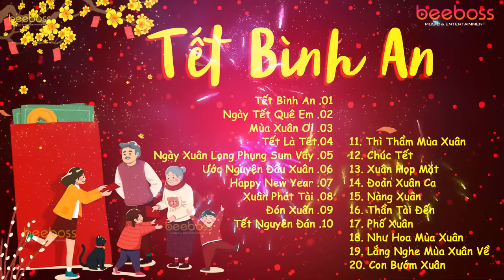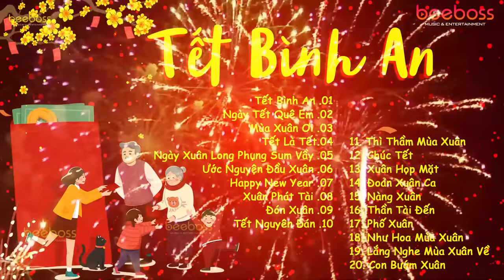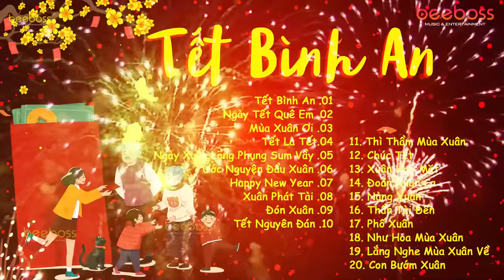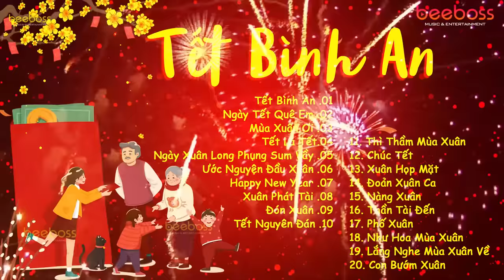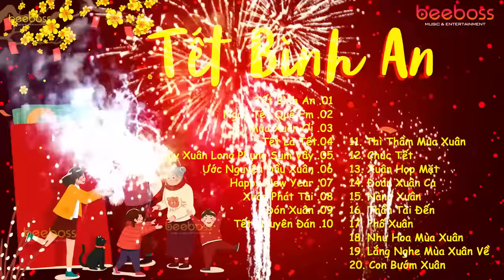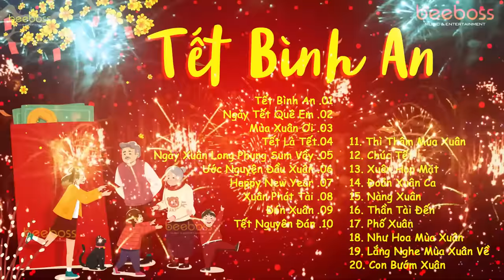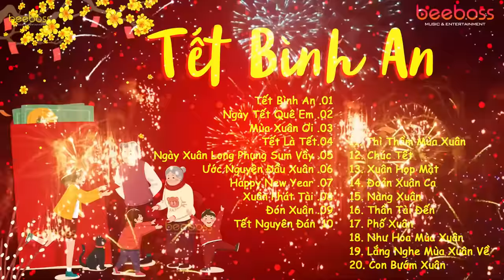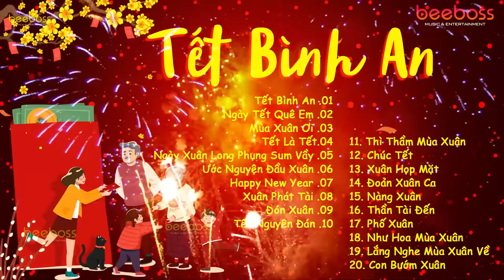Một Năm Cũ Đã Qua Cùng Nhau Đón Năm Mới Bình An - Tết Bình An Remix - Nhạc Tết 2025 Remix Mới Nhất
📌 Danh sách phát:
1. Tết Bình An
2. Ngày Tết Quê Em

3. Mùa Xuân Ơi

4. Tết Là Tết
5. Ngày Xuân Long Phụng Sum Vầy

6. Ước Nguyện Đầu Xuân
7. Happy New Year
8. Xuân Phát Tài
9. Đón Xuân

10. Tết Nguyên Đán
11. Thì Thầm Mùa Xuân
12. Chúc Tết

13. Xuân Họp Mặt

14. Đoản Xuân Ca
15. Nàng Xuân
16. Thần Tài Đến
17. Phố Xuân

18. Như Hoa Mùa Xuân
19. Lắng Nghe Mùa Xuân Về
20. Con Bướm Xuân